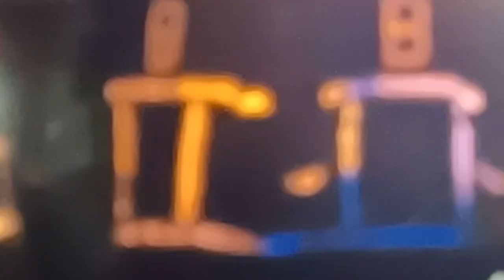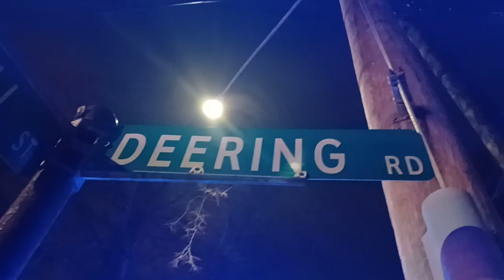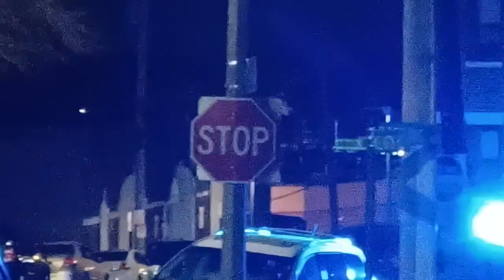3 Boston police officers injured on 140 Wellington Hill Street accident